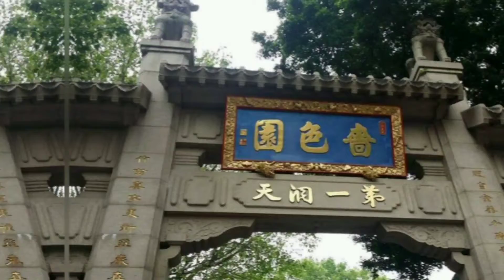【Hong Kong Travel】🇭🇰嗇色園慶祝中華人民共和國成立73周年、慶祝香港特別行政區成立25周年、恭祝赤松黃大仙師寶誕農曆八月廿三日、慶祝國慶花燈園遊會 。砥礪奮進廿五載，携手再上新征程。